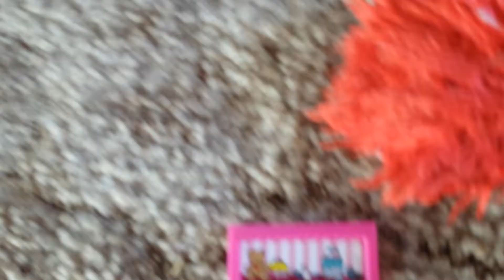30 May 2022